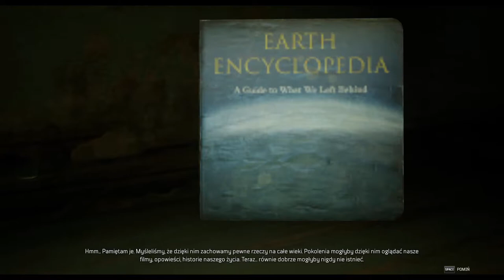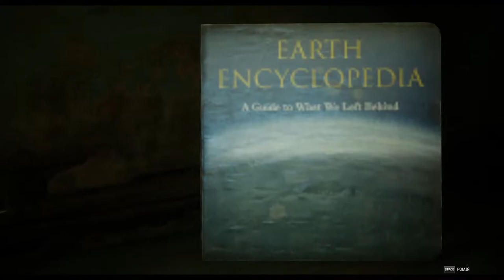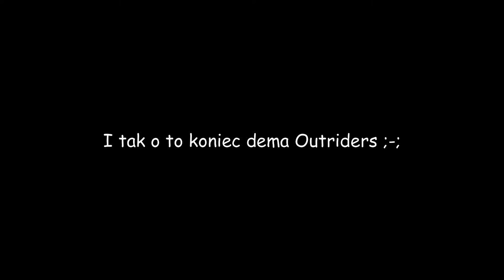Koniec wersji demo🙁| Outriders PL🔥| [#6]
✔ DOŁĄCZ DO BRYGADY 196 WIDZÓW! CELEM NA TEN ROK JEST ZDOBYCIE 200 SUBÓW! POMÓŻ NAM GO ZREALIZOWAĆ :) !

I tak oto nareszcie wersja demo (za darmo dostępnej dla wszystkich ) OUTRIDERS! Z grywalnym prologiem i pierwszymi misjami, dlatego potraktujemy to jako początek naszej serii i zapowiedź czegoś większego od 1 kwietnia.

Outriders to gra łącząca takie gatunki jak RPG, looter shooter oraz dungeon crawler - choć ostatecznie największy nacisk kładzie na fabułę - dlatego grzechem byłoby nie przetestować tej produkcji na własnej skórze. Tym bardziej, że odpowiada za nią polskie studio People Can Fly! :D

Odcinki będą się pojawiać z tej serii we wtorki i czwartki,a jeśli znajdzie się czas nawet w soboty lub niedziele 😉